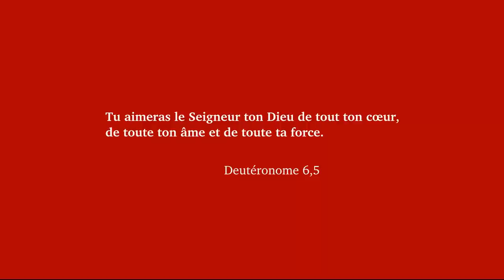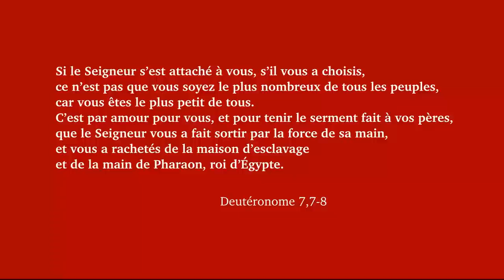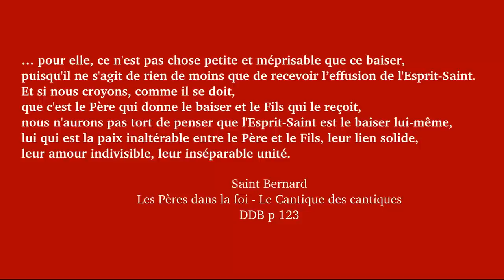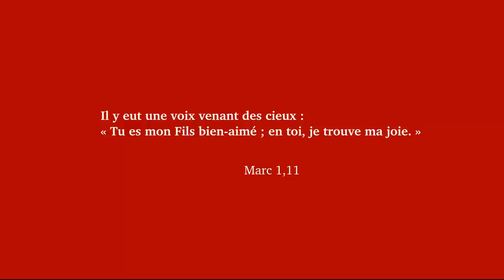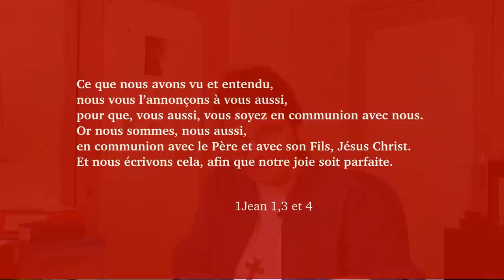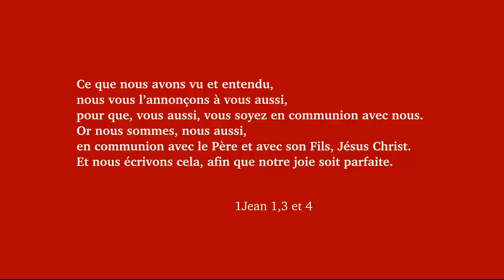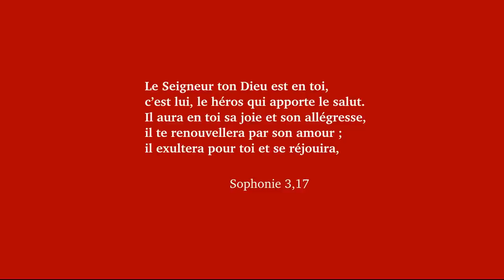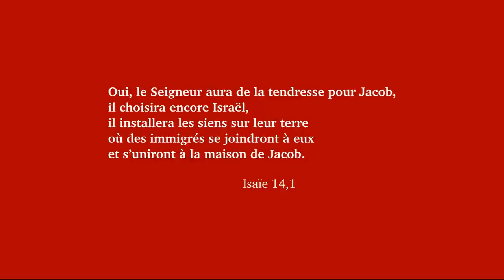Je vous ai dit cela pour que ma joie soit en vous